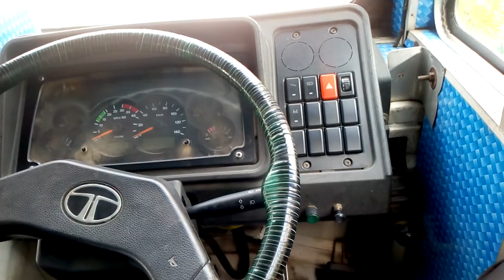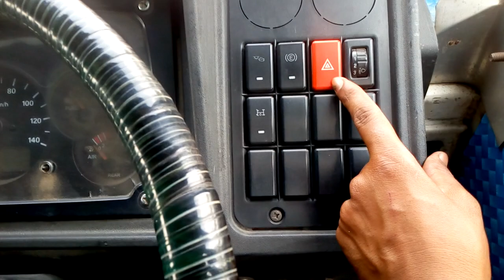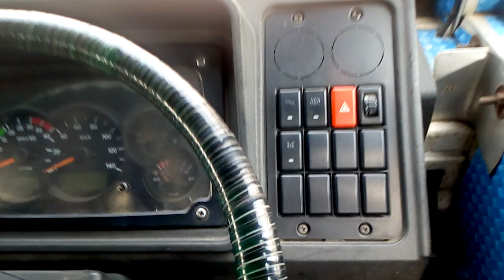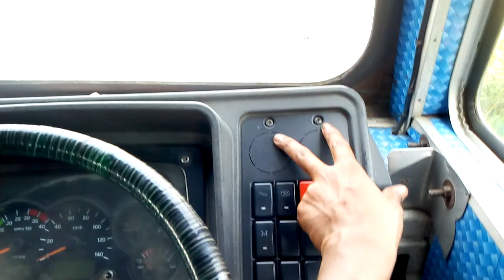Tata truck switch control and repair।New tata gadi 2019।Truck kese chalaye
Hii
 is video mein main aapko Gadi ke switch ke bare mein bataya hai jo steering ke side mein Hote Hain Agar Aapko Hamari video Pasand Aaye To please subscribe and like and share